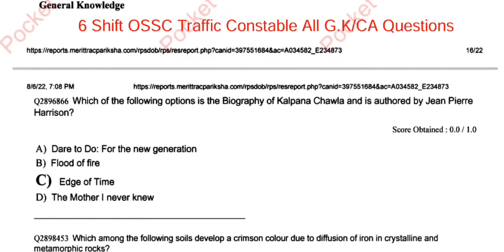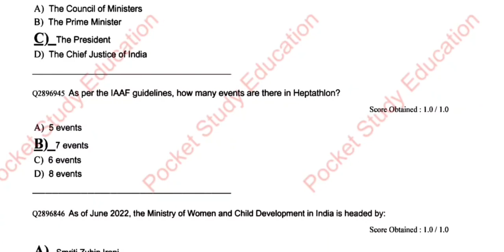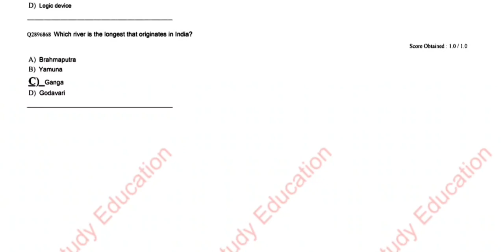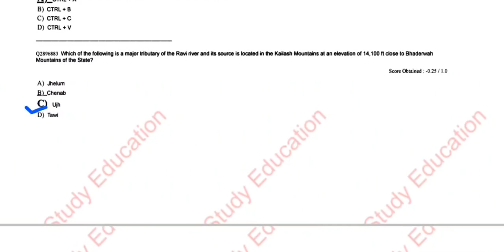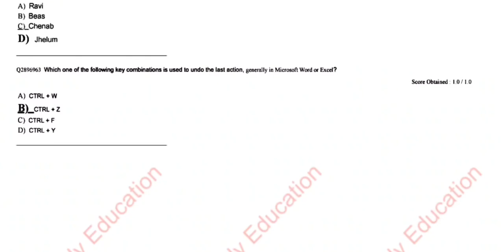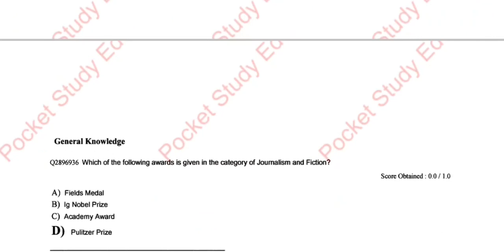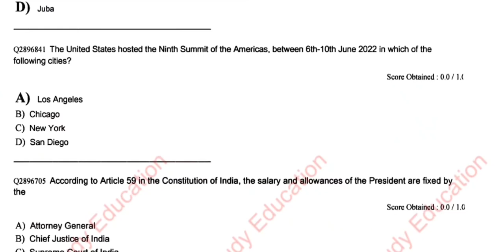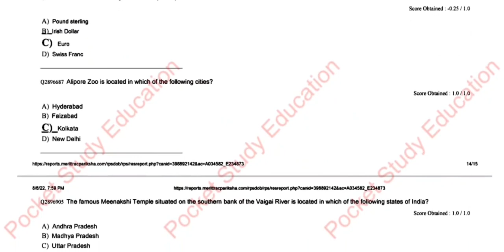OSSC Traffic Constable All Shift GS Paper Discussion Class//OSSC CGL ପରୀକ୍ଷା ପାଇଁ//Complete 6 shift